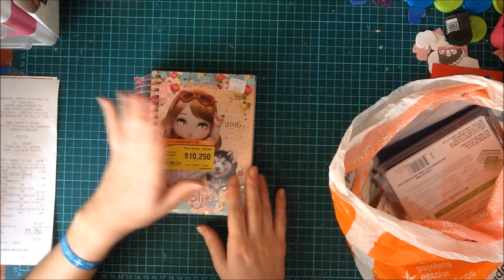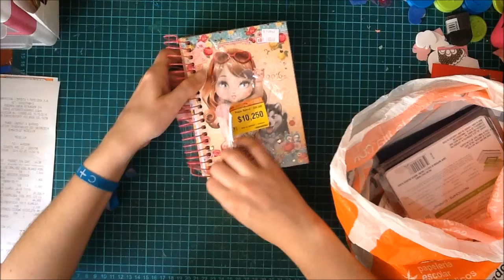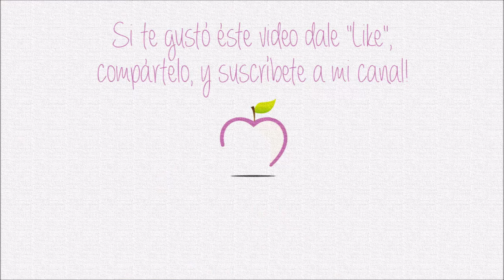Compras de febrero / haul scrapbook dulce manzana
Hoy aprovecho para mostrarles las compras de éste mes. Ojalá les guste! no olviden comentar